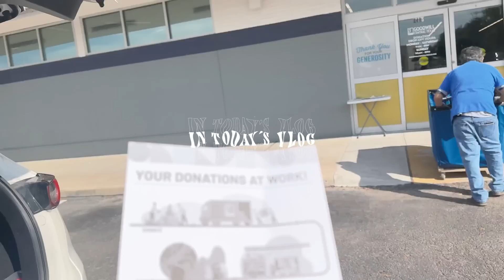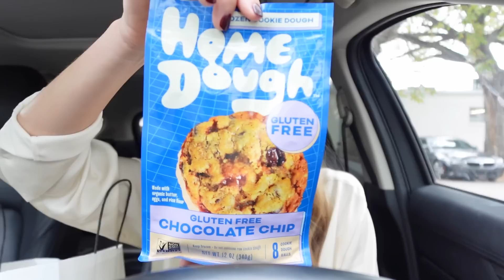VLOG: it's getting real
LOVE YOU SO MUCH! thanks for spending a weekend with me :-)

LINKS IN THIS VIDEO:
White Tank
Black Pants

TIME STAMPS:
0:00 so much has happened!
3:12 mail time - let's open packages
7:05 I slept HARD
7:52 finding things to donate and sell
12:12 tossing everything TOXIC FROM MY LIFE lol
15:00 the last pottery day :-(
17:49 I want to be a morning person AND a sleep person
19:42 seeing K the last time before baby!
22:54 girllllll mathhhhh

~SHOP~